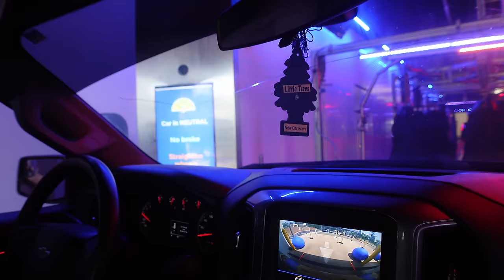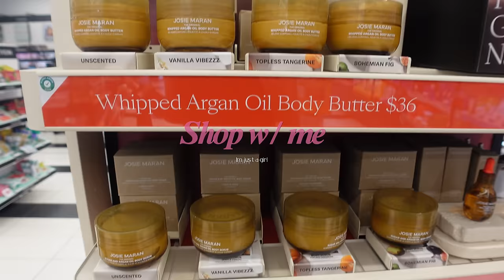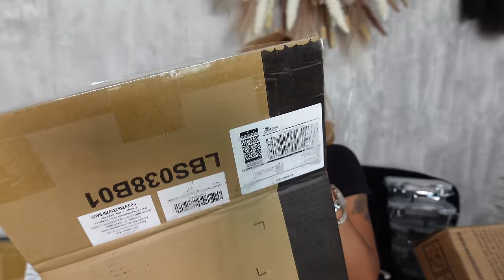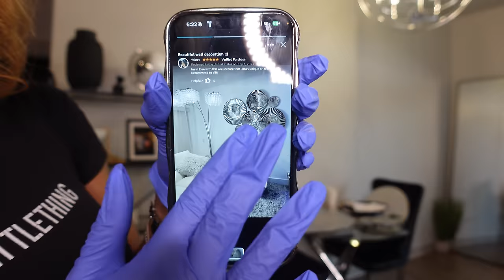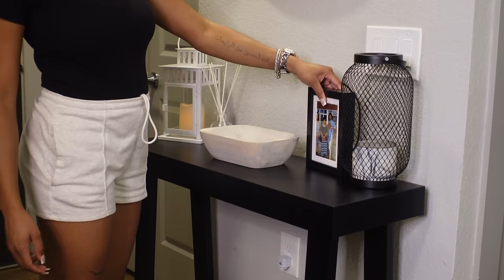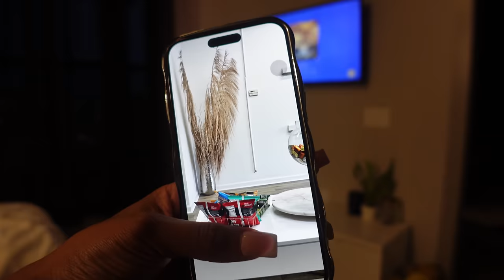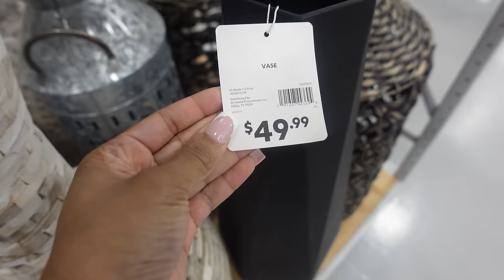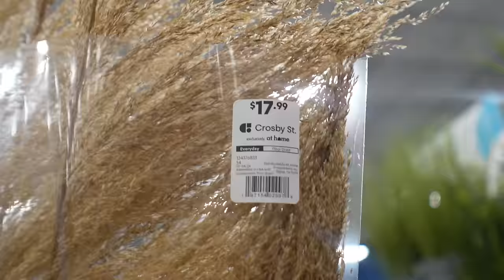LIVING ALONE WEEKLY VLOG| Apartment shopping, Sephora haul, AMAZON FINDS, Car maintenance + MORE💕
MOUNTRAX Foot Massager

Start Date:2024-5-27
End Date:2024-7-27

AGE: 25
BIRTHDAY: Aug 1st
CAMERA: Sony ZV-1
EDITING SOFTWARE: Final Cut Pro Capcut

Time stamps
0:00 intro
0:47 MOUNTRAX foot massage
2:15 mini morning routine
2:51 updates
4:23 oil change & car wash
6:07 lunch w/ bae
7:52 lush & Sephora run
8:42 picking up my car
8:52 huge  Amazon haul
24:17 setting up my apartment curtains
26:10 new shoe rack set up
28:04 new wall art
29:52 setting up new entry way table
31:50 updates
38:00 Lush & Sephora haul
48:41 updates
51:20 Shop w: me At Home Store
54:55 chick fil a stop + car chit chats
1:01:18 chit chat
1:03:49 new home decor